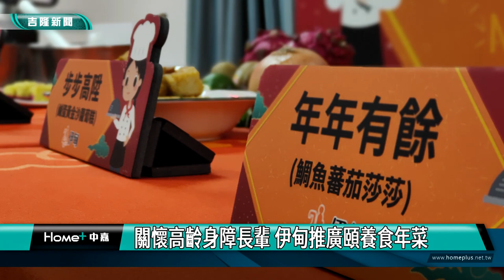邱佩琳|副市長|基隆副市長邱佩琳發紅包 祝伊甸院民新年快樂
畫面上是基隆副市長邱佩琳發紅包給伊甸院民跟小朋友，並且祝福大家新年快樂，現場氣氛溫馨有愛。副市長邱佩琳同時也代表小愛爸爸基隆市長謝國樑贈送新年的加菜金給伊甸，希望大家能過一個溫馨的農曆新年。

這次伊甸規劃了這個幸福「兔」YOU迎新春，頤養食年菜暨新書發表，邀請各界貴賓參加，主要介紹食譜提供給牙口不好跟身障的長輩，可以來參考。副市長邱佩琳認為這個規畫非常好，也想起自己的父親邱創煥，晚年生病的時候，如果有這樣的食譜對長者的健康真的幫助很大。

院民為了感謝各界貴賓，還特別表演了一段啦啦隊的舞蹈，炒熱現場氣氛。另外，救國團的真善美聯誼會也共同
響應這個愛心活動，捐贈加菜金給院民，希望傳遞在地的愛心，讓基隆這個城市更溫暖。